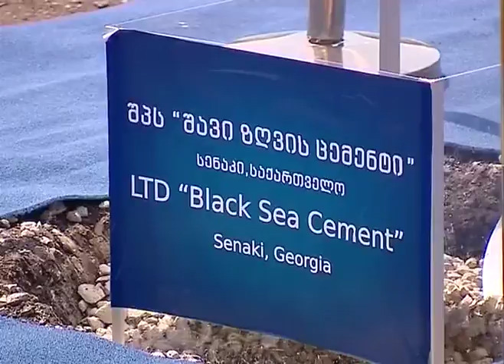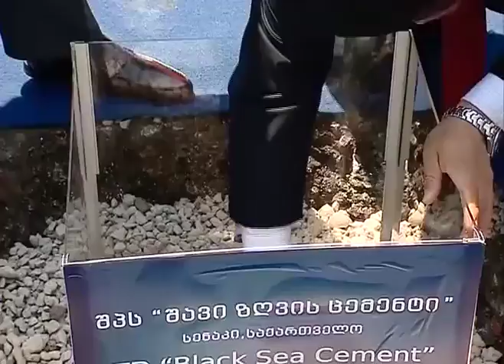სენაკში 120 მილიონიანი დოლარის ღირებულების პროექტი დაიწყო - THOUSE.GE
სენაკში 120 მილიონი დოლარის ღირებულების ქართულ-ჩინური საინვესტიციო პროექტის განხორციელება დაიწყო

საქართველოს სამშენებლო კომპანიები | Thouse.ge |
ჩვენთან დაკავშირება: